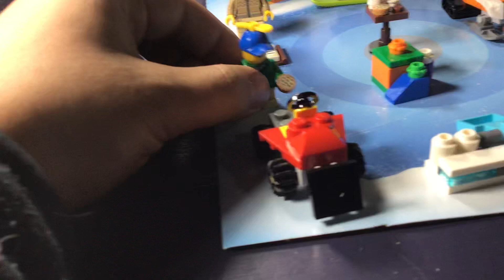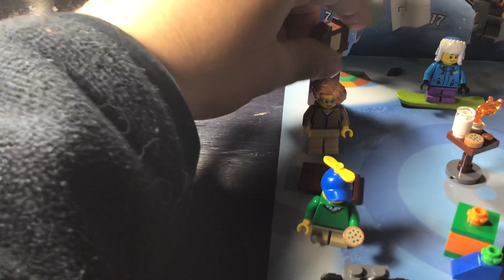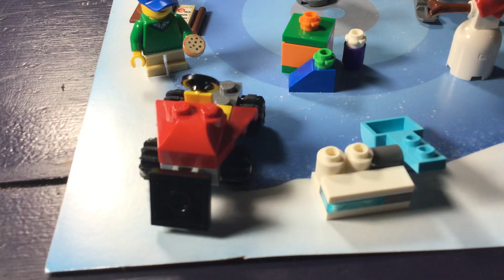Lego Advent Calendar Day 25 2019